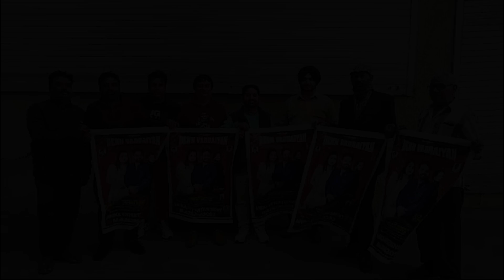Denn Vadhaiyan Promotion Bite | 2024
Denn Vadhaiyan
Dilwarjit Dilwar ,Rehmat Bharta Promotion  BITE | 2024

ਜੇਕਰ ਤੁਹਾਨੂੰ ਗਾਣਾ ਤੇ ਵੀਡੀਓ ਵਧੀਆ  ਲੱਗਿਆ ਤਾਂ ਕੰਮੈਂਟ ਜਰੂਰ ਕਰੋ ਜੀ